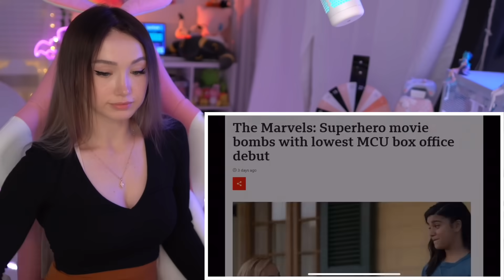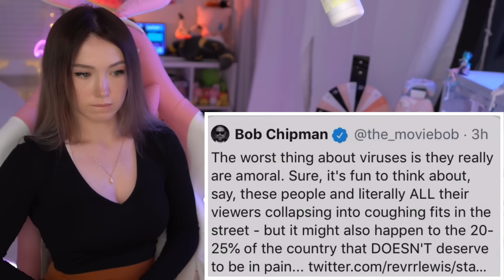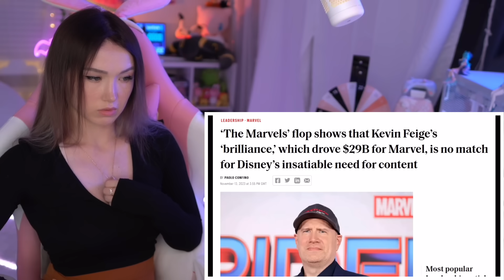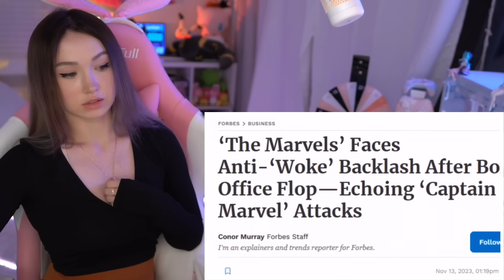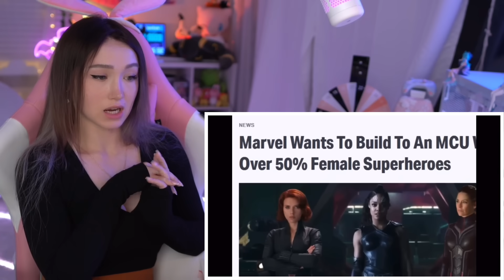How Women Heroes Ruined Marvel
Hi everyone, this is me reacting to a video from the Critical Drinker. Please like, sub and share!